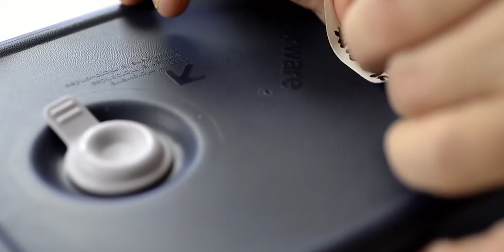Nouvelle Trousse d'affaires Printemps/Été 2021